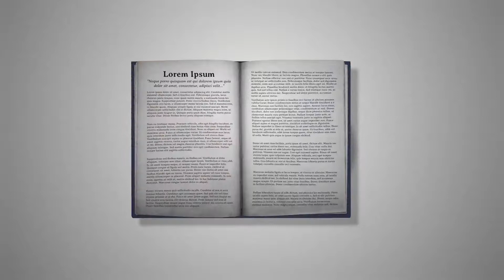Frank Sinatra In the Wee Small Hours